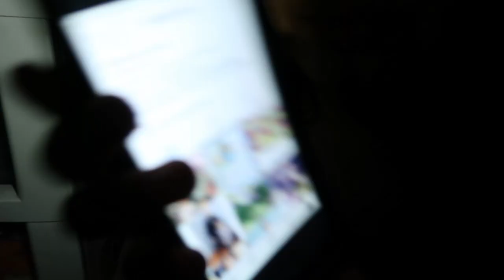LIFE OF A SQUISHY SCAMMER (SKIT) PART 2 | Tiffy Spiffy LA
Hi Spiffy Fam, I was finally able to make a part 2 of a squishy scammer skit. Enjoy. ;)